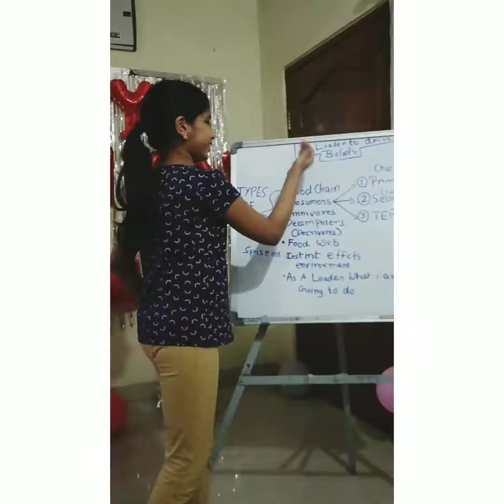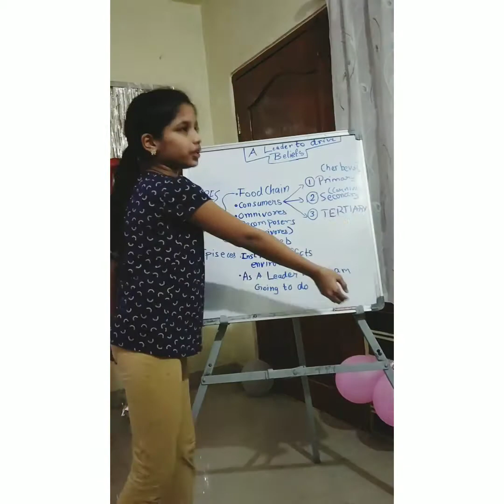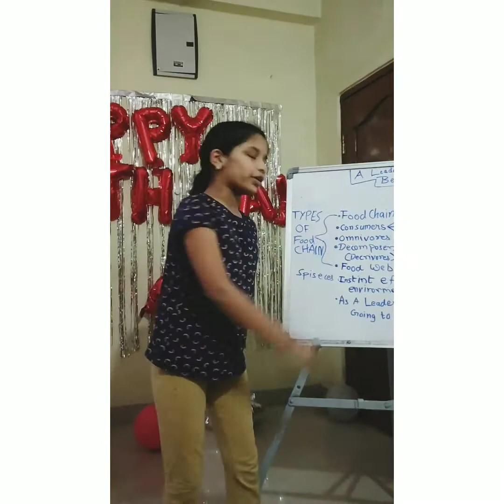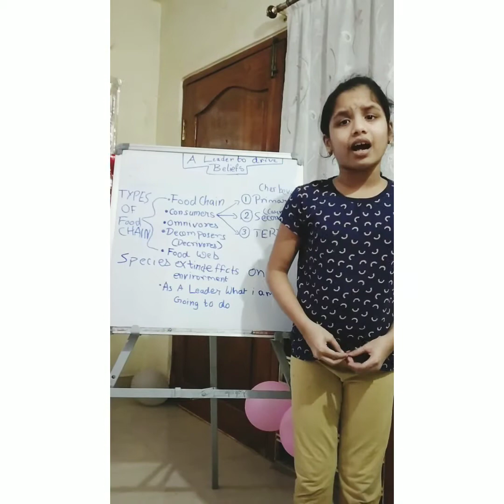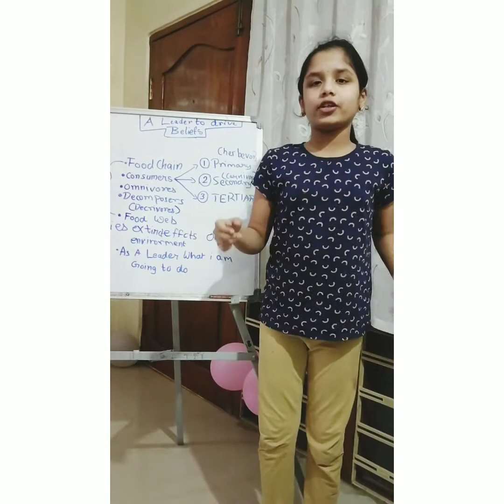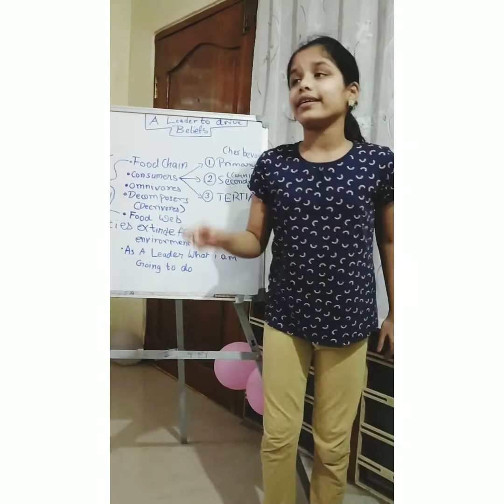Hyndavi's activities vlogs